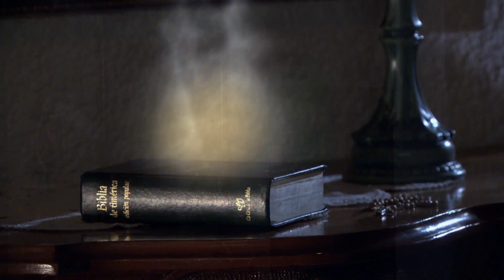La Rosa de Guadalupe: Glenda y sus amigos piensan en suicidarse | El club del suicidio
Tus capítulos favoritos de La Rosa de Guadalupe están en blim tv, ¡totalmente gratis!

Glenda y sus amigos crean el club del suicidio a falta de atención y comprensión por parte de sus padres.